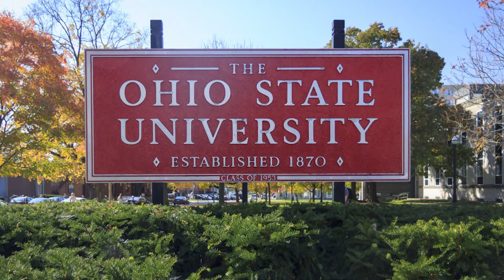28 Novel viruses discovered in Tibetan glaciers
Scientists who study glacier ice have found viruses nearly 15,000 years old in two ice samples taken from the Tibetan Plateau in China. Most of those viruses, which survived because they had remained frozen, are unlike any viruses that have been cataloged to date.

We make our videos using Adobe Premiere Pro to edit our videos. Our videos are transformed in an editing process using a script from our writers with our original commentary to properly convey the theme of each video. Each video we make is creatively unique, has a different narrative and story that we’re trying to tell. Most importantly, we make sure the substance of each video is relatively varied to create an exciting atmosphere for our audience while watching our videos.